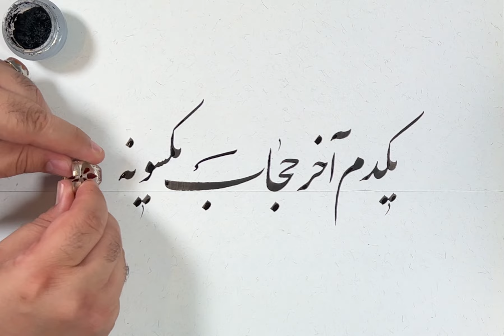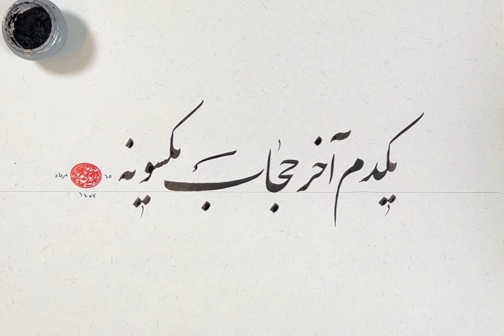زن، زندگی، آزادی به روایت سعدی و شجریان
گفتم آهن دلی کنم چندی
ندهم دل به هیچ دلبندی
وان که را دیده در دهان تو رفت
هرگزش گوش نشنود پندی
خاصه ما را که در ازل بوده ست
با تو آمیزشی و پیوندی
به دلت کز دلت به در نکنم
سختتر زین مخواه سوگندی
یک دم آخر حجاب یک سو نه
تا برآساید آرزومندی
همچنان پیر نیست مادر دهر
که بیاورد چون تو فرزندی
ریش فرهاد بهترک می بود
گر نه شیرین نمک پراکندی
کاشکی خاک بودمی در راه
تا مگر سایه بر من افکندی
چه کند بنده ای که از دل و جان
نکند خدمت خداوندی
سعدیا دور نیک نامی رفت
نوبت عاشقیست یک چندی